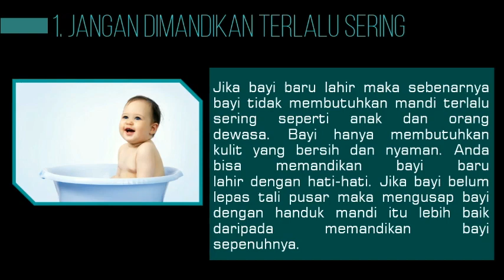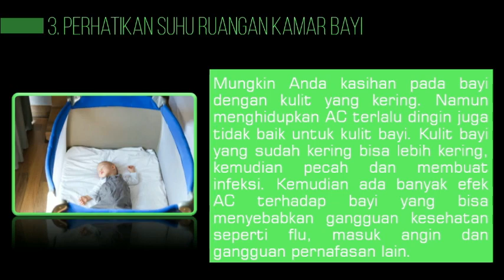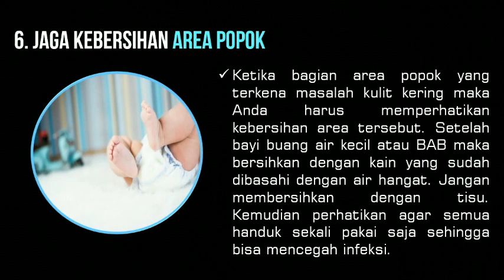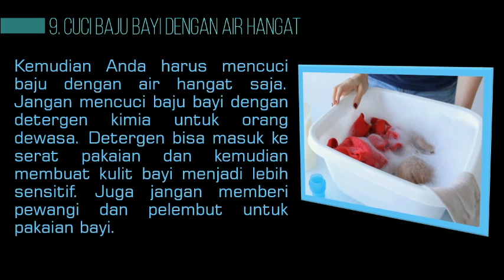Cara Mengatasi Kulit Kering pada Bayi Saat Lahir yang Aman dan Efektif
Saat bayi baru lahir, kulit bayi masih rentan terhadap lingkungan sekitarnya dan bisa saja kulit bayi menjadi kering
Mau tau caranya apa aja??? Tonton langsung videonya

Semoga bermanfaat
Terima kasih